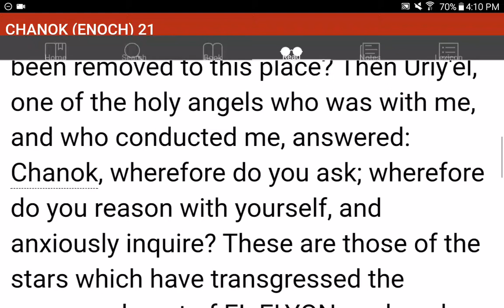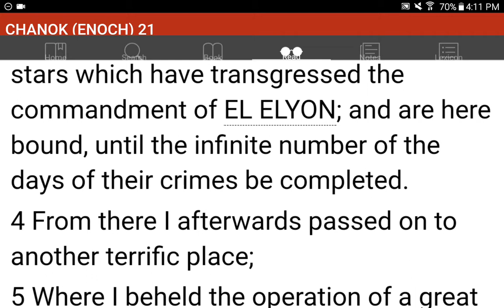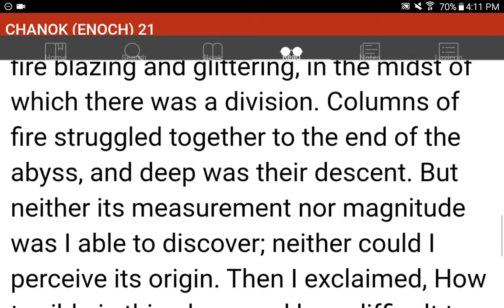💜h?™ "What's the MOST HELPFUL & SIMPLEST WAY that WORKS?"™ GIVE 1P/Month NOW! GCash